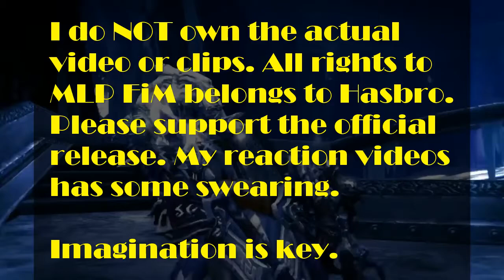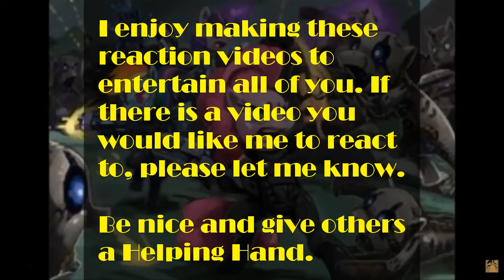HH's Reaction to MLP S8 Ep 13 The Mean 6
All rights to MLP FiM belongs to Hasbro. Please support the official release.
Hope you enjoy the video. And don't forget to give others a Helping Hand and imagination is key :)